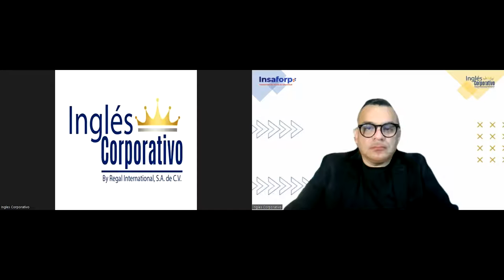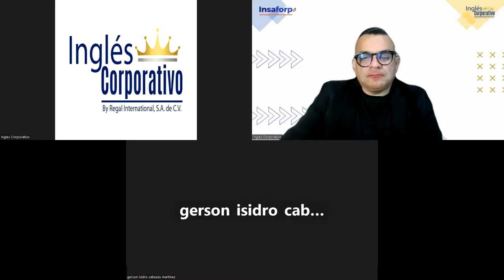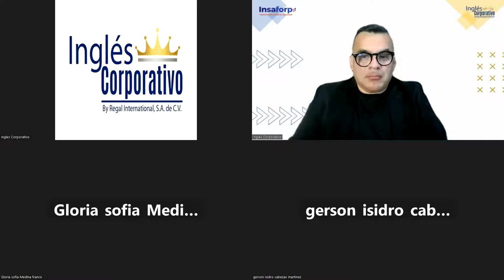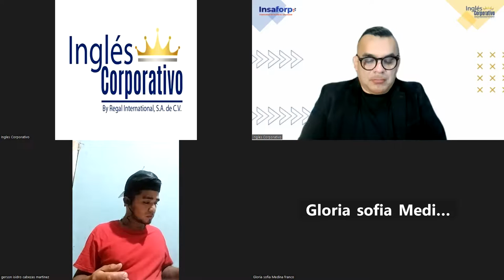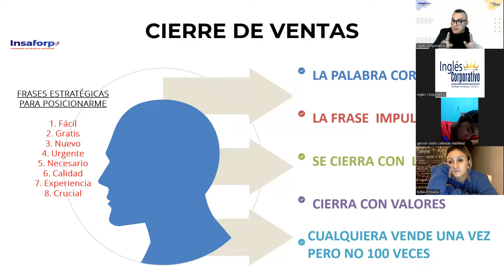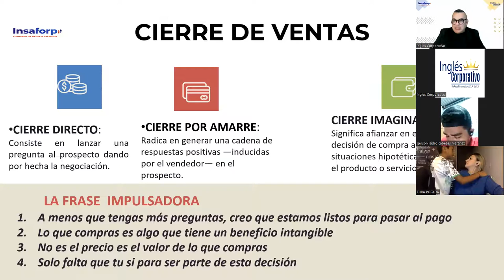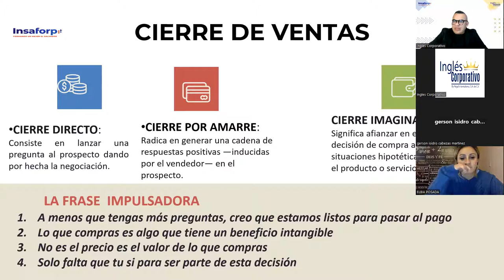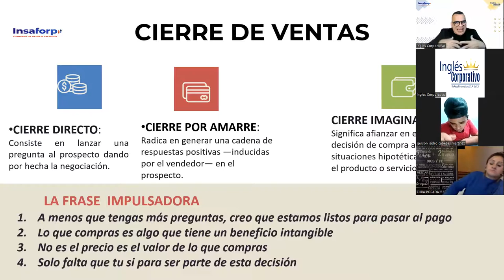SESION 13 -24-03-2023-VENTAS-01-8-9-PM-03-23-ALFARO-CIERRE DE VENTAS